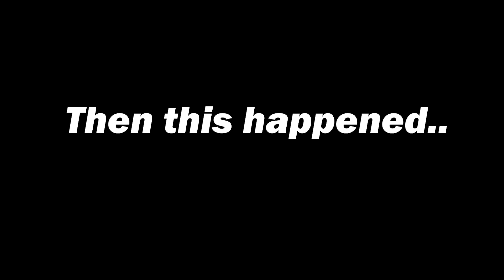Interviewing G Herbo & DCG Brothers!